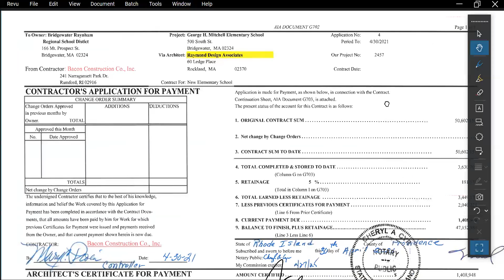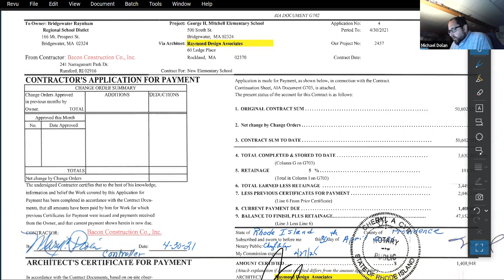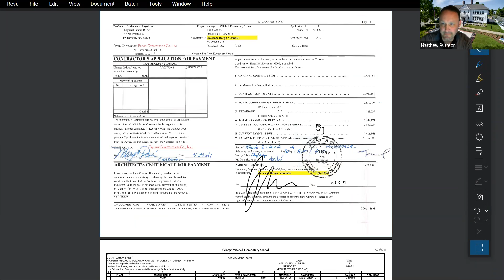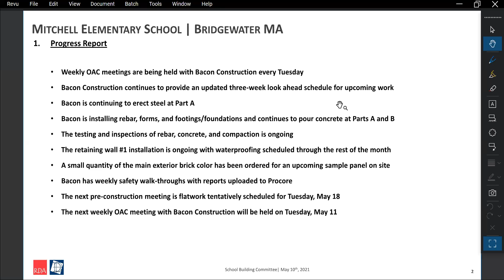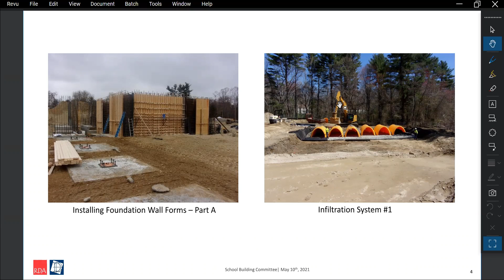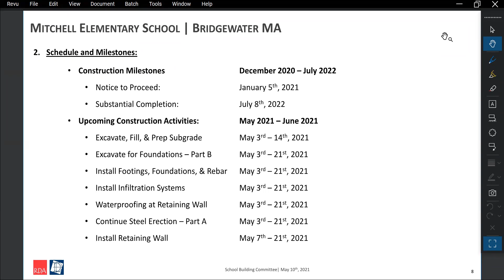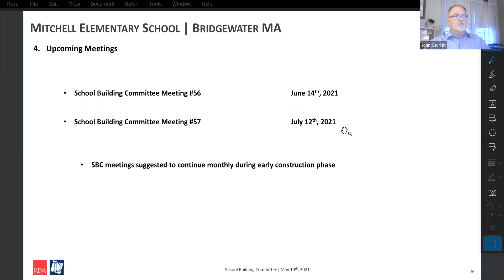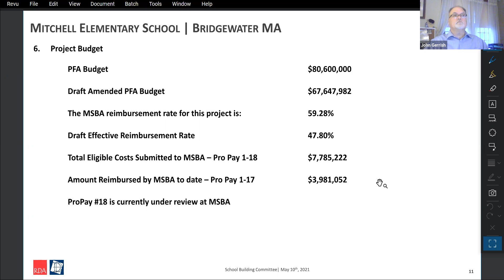GMES Committee - 5/10/2021